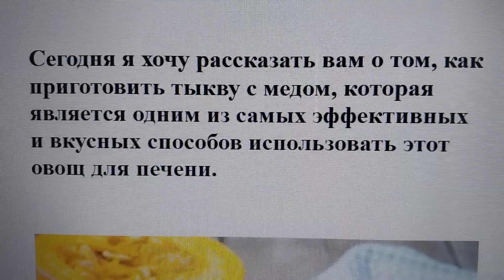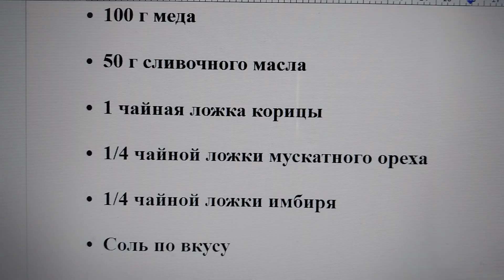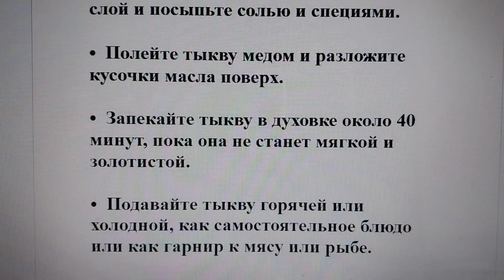Полезна ли тыква для печени: как приготовить вкусное и аппетитное блюдо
Привет, друзья! Сегодня я хочу поделиться с вами одним из моих любимых рецептов, который не только очень вкусный, но и очень полезный для нашей печени. Речь идет о тыкве, которая является настоящим даром природы для нашего здоровья.

Тыква содержит много витаминов, минералов, антиоксидантов и пектина, которые способствуют очищению, восстановлению и защите печени от различных негативных факторов. Тыква также помогает нормализовать обмен веществ, снижать холестерин, выводить токсины и камни, бороться с воспалениями и инфекциями, улучшать пищеварение и иммунитет.

Тыква может быть употреблена в разных видах: вареной, запеченной, тушеной, жареной, сырой, в виде сока, масла или семечек.

Сегодня я хочу рассказать вам о том, как приготовить тыкву с медом, которая является одним из самых эффективных и вкусных способов использовать этот овощ для печени.

Для приготовления тыквы с медом вам понадобятся следующие ингредиенты:

•  1 кг тыквы

•  100 г меда

•  50 г сливочного масла

•  1 чайная ложка корицы

•  1/4 чайной ложки мускатного ореха

•  1/4 чайной ложки имбиря

Способ приготовления:

•  Очистите тыкву от кожуры и семян и нарежьте ее на кубики размером около 2 см.

•  Разогрейте духовку до 180 градусов и смажьте противень маслом.

•  Выложите тыкву на противень в один слой и посыпьте солью и специями.

•  Полейте тыкву медом и разложите кусочки масла поверх.

•  Запекайте тыкву в духовке около 40 минут, пока она не станет мягкой и золотистой.

•  Подавайте тыкву горячей или холодной, как самостоятельное блюдо или как гарнир к мясу или рыбе.

Этот рецепт не только очень простой и быстрый, но и очень полезный для печени. Тыква с медом помогает очистить печень от камней, улучшить ее работу, укрепить иммунитет и повысить настроение. Кроме того, это блюдо очень вкусное и ароматное, благодаря сочетанию тыквы, меда и специй.
Вы можете наслаждаться этим блюдом в любое время года и делиться им с вашими близкими.